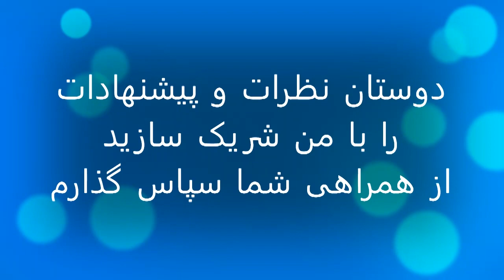حمایت مستقیم امام علی رحمان از تاجیک های افغانستان